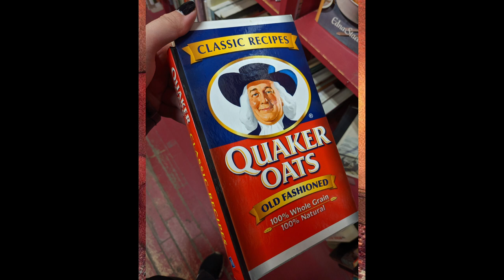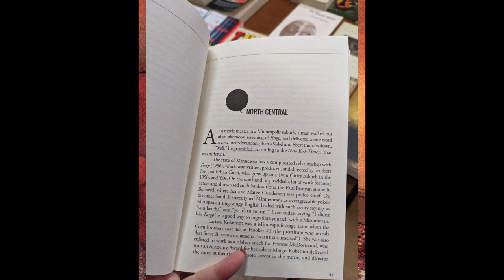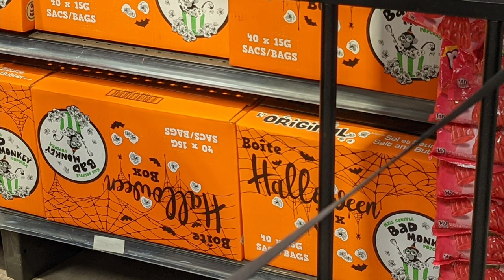bookspookin | Anteaters Manny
In which Alex shows some pictures of a bookshop she went to over the weekend:) It's just a chill vid where I talk about some fun books I saw in the bookstore!

and yeah this bookstore is next to a thrift shop so. I got myself another jacket... (video coming soon?)